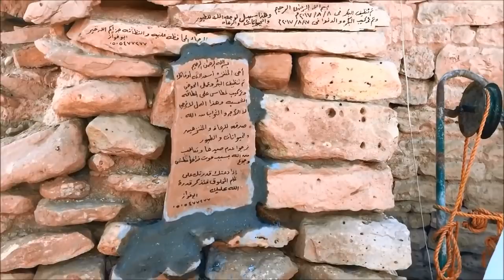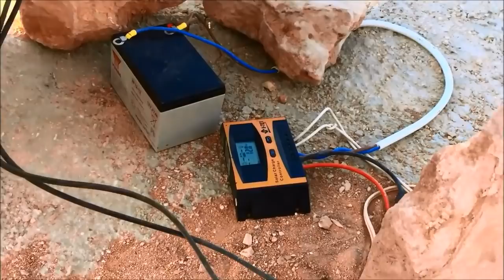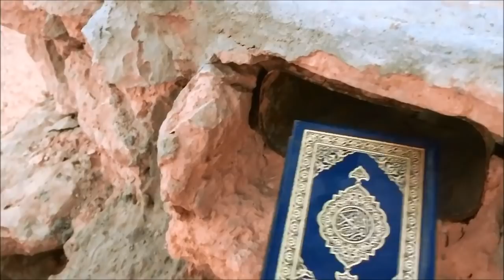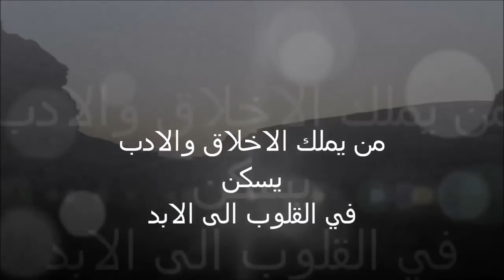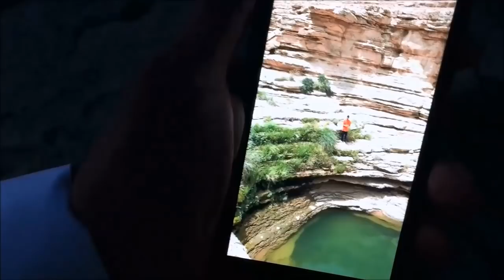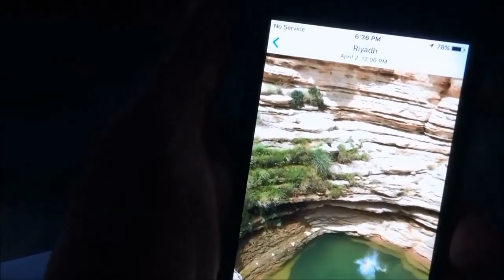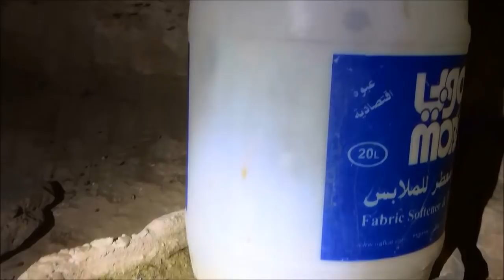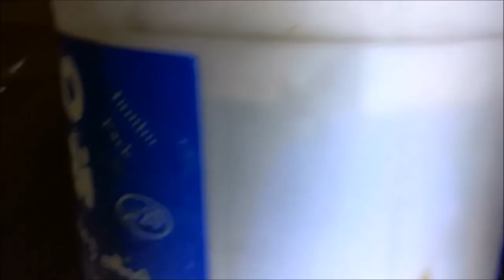عبيد العوني حفر الابار سقيا العطشى Drilling of wells thirsty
Watering animals and  humans in the desert of the Arabian Peninsula
فكرة حفر الابار القديمة وتشغيلها على الطاقة الشمسية ووضع دلو او رشى من اجل سحب الماء في حال انقطعت الطاقة الشمسية  ثم وضع مايسمى المدي او بركة صغيرة لكي تشرب الحيوانات البرية والابل والغنم كذالك العطشى من البشر في الصحراء  وسوف يزرع حولها عدد من الاشجار ربما تنقذ بشر من العطش والظل موجود حتى ياتي من ينقذة هذة فكرة جمعية سدير التطوعية  قام بتنفيذ ابو فواز محمد الفواز خادم البيئة والحياة الفطرية تطوع اكثر من خمسين سنة وكذالك محمد الشويش رفيق دربة ومنقذ الاشجار البرية من الفناء بعد الله سبحانة ولا ننسى وقفة الامير متعب بن فهد مع كل ناشط بيئي كنت انا يا محدثكم عبيد العوني مع نخبة نفتخر فيهم وهم يقدمون الاخير فقلت واجبي اخرج من يعمل خلف الكواليس ويعمر البلاد ولا يدمر مثل
 بعض الشباب هداهم الله ارجو ان نجتمع من كل صغير وكبير لخدمة البيئة
 تم كذلك توثيق  واكتشاف اثار قديمة حول ملهم وتم ارسالها من عبيد العوني الى الاخ عيد اليحيى